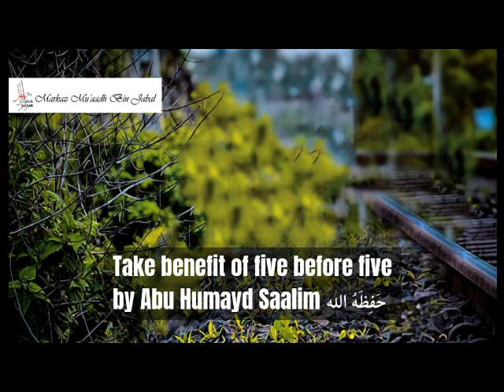Take benefit of five before five by Abu Humayd Saalim حَفِظَهُ الله